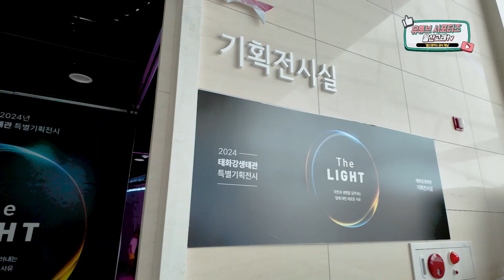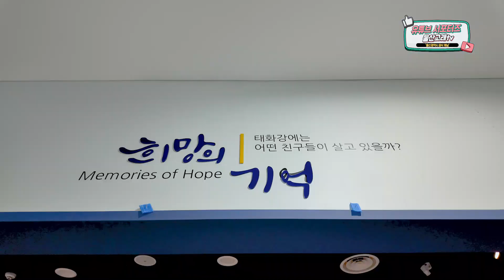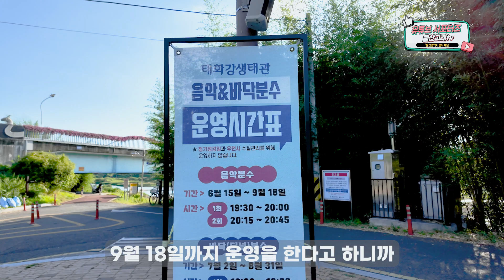울산 태화강생태관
태화강생태관
자연과 소통할 수 있는 문화공간
새로운 볼거리로 리뉴얼
아이들과 나들이 다녀오세요